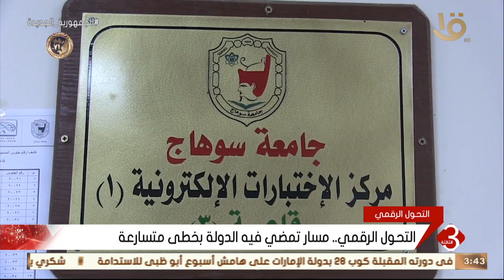نشرة الثالثة | جهود كبيرة لجامعة سوهاج لإلغاء العمل بالنظام الورقي والتحول للنظام الإلكتروني